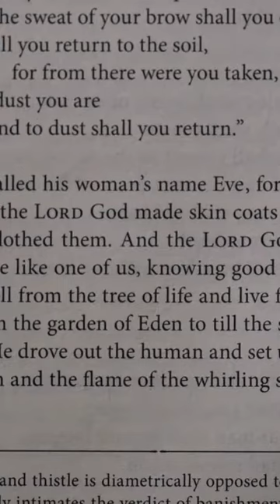Uncovering the True Meaning Behind the Tree of Knowledge and Good/Evil - Vid 7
Uncovering the True Meaning Behind the Tree of Knowledge and Good/Evil

Let me just submit that at least the first step in growing towards that divine human relationship, the first event that would have allowed them access to the tree of knowledge and good and evil, would have been to abstain from the tree of knowledge of good and evil, and listen to the commandment of God. Had they done this, had they exercised that free will and following the commandment of God, that would have opened the path to the knowledge of good and evil for them, and to become like God's, but to have a better understanding, to have grown in that relationship with the divine. And so when we look here, now that the human has become like one of us, knowing good and evil, that let us not let them take from the tree of life and live forever, God is not afraid of a rivalry of his creation. He's not afraid that they've become God's, he's set everything in place so that they could become God-like. I mean, really, as a God who created mud, he's created soil, and he's turned them into Gods, is a God who has that sort of enormous power, really going to rival these God-like creatures that he's created from mud? Rather, it was a graciousness on the part of the divine to say, I am going to create creatures who with their will can live and participate in the divine life.